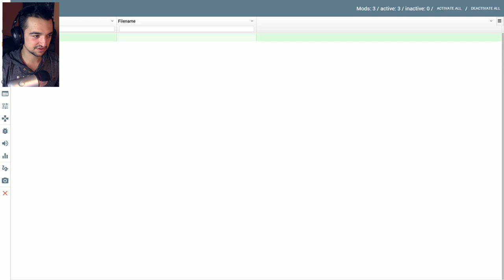Misje! | BeamNG.drive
**Kierownica**

5% Zniżki na produkty ASTRO Gaming

**Konsole**

**Peryferia**